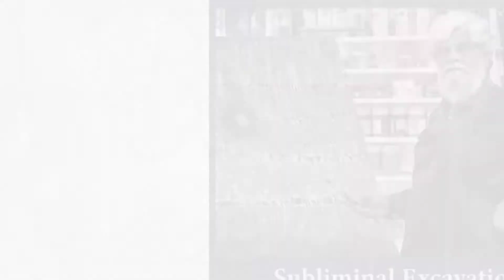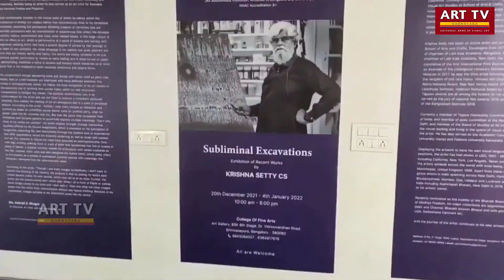Krishna Setty CS | Solo Exhibition of Paintings | Modern & Abstract Paintings | New CKP Art Gallery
ಬೆಂಗಳೂರಿನ ಬನಶಂಕರಿಯ ಕಾಲೇಜ್ ಆಫ್ ಫೈನ್ ಆರ್ಟ್ಸ್‌ನ ನೂತನ ಕಲಾಗ್ಯಾಲರಿಯಲ್ಲಿ
ಡಿಸೆಂಬರ್ 20ರಂದು ನಾಡಿನ ಖ್ಯಾತ ಚಿತ್ರಕಲಾವಿದ ಚಿ.ಸು. ಕೃಷ್ಣಶೆಟ್ಟಿ ಅವರ ಏಕವ್ಯಕ್ತಿ ಚಿತ್ರಕಲಾ ಪ್ರದರ್ಶನ ಉದ್ಘಾಟನೆಗೊಂಡಿದ್ದು, ಈ ಪ್ರದರ್ಶನದಲ್ಲಿ 70ಕ್ಕೊ  ಹೆಚ್ಚು ಕಲಾಕೃತಿಗಳು ಪ್ರದರ್ಶನಗೊಂಡಿರುತ್ತವೆ.

ಕಳೆದ ಮೂರು ವರ್ಷಗಳ ಅವಧಿಯಲ್ಲಿ ರಚನೆಯಾಗಿರುವ ಈ ಕಲಾಕೃತಿಗಳಲ್ಲಿ ಮನುಷ್ಯನ ಕರಾಳ ವ್ಯಕ್ತಿತ್ವದ ಅನಾವರಣವಾಗಿದೆ.

ವಿಶ್ವದ ಪ್ರಾಥಮಿಕ ತತ್ತ್ವಗಳಾದ ಮೀನು ಮತ್ತು ನೀರಿನ ರೂಪಕಗಳ ಮೂಲಕ ಪ್ರಸ್ತುತ ಸಾಮಾಜಿಕ, ರಾಜಕೀಯ ಸಂಗತಿಗಳು ಸೇರಿದಂತೆ ಸುತ್ತಮುತ್ತಲಿನ ಸಮಕಾಲೀನ ಸಂಗತಿಗಳ ಸೂಕ್ಷ್ಮ ವಿಶ್ಲೇಷಣೆ ಇಲ್ಲಿದೆ.

ಸಮಾಜದೊಳಗಿನ ರಾಜಕೀಯ, ಸಾಮಾಜಿಕ ಬೆಳವಣಿಗೆಗಳು ಜನಸಾಮಾನ್ಯನ ಮೇಲೆ ಬೀರಿರುವ ಸಂಗತಿಗಳು ಇಲ್ಲಿ ಸುಪ್ತಪ್ರಜ್ಞೆಯ ರೂಪದಲ್ಲಿ ಹರಳುಗಟ್ಟಿವೆ.
ಕೆಲ ಕೃತಿಗಳು ಮೂರ್ತವಾಗಿದ್ದರೆ ಮತ್ತೆ ಕೆಲವು ಅಮೂರ್ತವಾಗಿದ್ದು, ಅವುಗಳಲ್ಲಿ ಅಡಗಿರಬಹುದಾದ ರಹಸ್ಯವನ್ನರಿಯಲು ನೋಡುಗರನ್ನು ಕುತೂಹಲದ ಕೇಂದ್ರಬಿಂದುವಿಗೆ ಕರೆದೊಯ್ಯುತ್ತವೆ.

ಶಾಯಿ, ಪೆನ್ಸಿಲ್, ಕಲರ್ ಪೆನ್ಸಿಲ್, ಅಲ್ಲಲ್ಲಿ ಆ್ಯಕ್ರಿಲಿಕ್ ಹೀಗೆ ಭಿನ್ನ ಮಾಧ್ಯಮದ ಬಳಕೆಯೂ ಕಲಾಸಕ್ತರ ಗಮನ ಸೆಳೆಯುತ್ತದೆ.

ಕೃಷ್ಣಸೆಟ್ಟಿ ಅವರ ಪ್ರದರ್ಶನವು ಬೆಂಗಳೂರಿನ ಬನಶಂಕರಿ 6ನೇ ಹಂತದ ಕಾಲೇಜ್ ಆಫ್ ಫೈನ್ ಆರ್ಟ್ಸ್‌ನ ಕಲಾ ಗ್ಯಾಲರಿಯೊಳಗೆ ಜನೆವರಿ 20ರವರೆಗೆ ನಡೆಯಲಿದೆ.

EXHIBITION OF ART  WORKS OF RENOWNED ARTIST SRI KRISHNA SETTY CS

College  of  Fine  Arts, Karnataka  Chitrakala  Parishath  is  delighted  host  the  One  Man  Art Exhibition of  renowned  Eminent Artist of Karnataka  Sri.Krishna  Shetty  CS.Present  exhibition  is  first  ever  major  art  exhibition  in NEW  CAMPUS  on  Dr. Vishnuvardhan Road,  Srinivaspura.

The exhibition  consists  of  78  art  works  of  Sri  Krishna  Shetty  CS  created  in  last  three years.  There  are  large  sized  canvas  paintings  and  drawings  on  paper.   Sri Shetty has  been  an active  artist  from  last  four  decades  and  exhibited  his  art  works  in  all  major  art  galleries.

Present  show  exhibits  his  recent  art  works  depicting    abstract  and  semi  abstract  art  works.  His art  works  evolved  from  his  creativity  and  sharp  criticism  of  his  surroundings.  His  socio- cultural conscience  has been  channelized in forms and  like  abstract metaphors.

Exhibition  was  inaugurated  on  20th  December  and  will  be  open  for  Public  till  4th  January two thousand 22.   This  is  first  ever  major  art  exhibition  South  Bengaluru  and  art  lovers  and  a like  may  make  use of  this  exhibition.    During  the  time  of  exhibition Artist  Sri  Krishna  Shetty  will  also  have  visual Presentation,  Interaction  with Students and demonstration of  painting.

Dr. Shahed Pasha - Kalaburagi